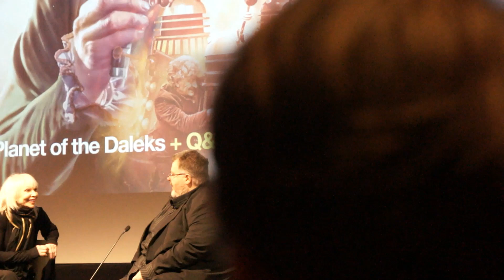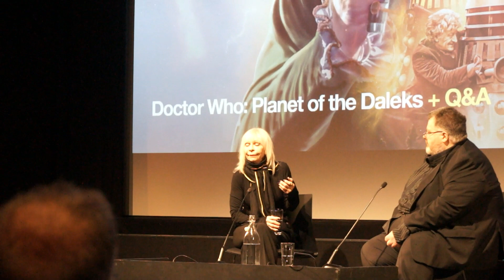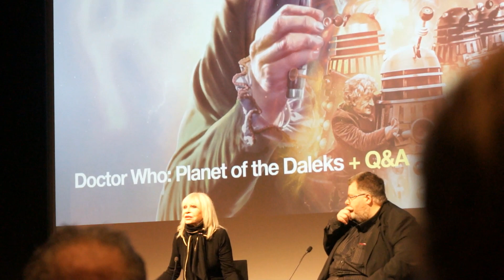BFI Panet Of The Daleks Sceenin Q&A with Katy Manning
15th June 2019 Planet of The Daleks Screening for the Season 10 The Collection Blu Ray Box set .Hosted by Justin Johnson in conversation with companion Katy Manning(Jo Grant),apologies for any shakiness or missing pieces but this an amateur recording and limited by my basic abilities. Hope you enjoy.